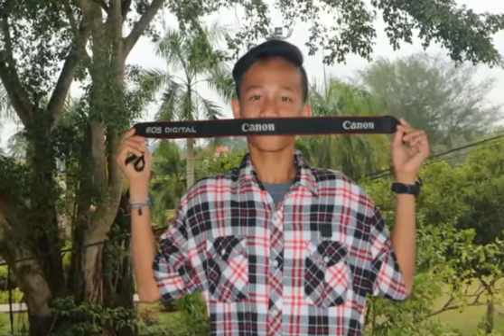(KARBON City)KC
Selalu berbahagia